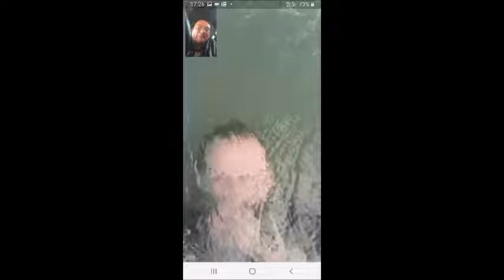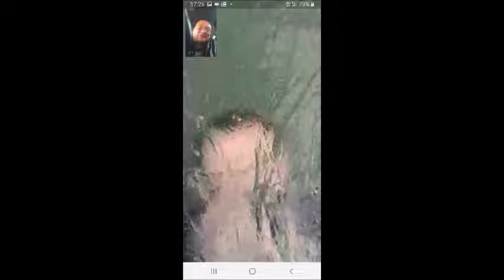Non trinitarian baptizes himself in Wales UK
Non trinitarian baptizes himself in Wales UK. Believers in one God find it hard to get baptized as Trinitarian churches won't baptize those who reject the trinity. So this brother went to the sea in Barmouth Wales , walked 50 meters out in the water with his waterproof phone, and baptized himself with us present online and watching by video link.

Best free Bible app: Text, commentary on every Bible verse, three audio files for every chapter: text, message and youth message. No ads, no popups. For Android for Apple / iOS Carelinks Christadelphian Ministries.